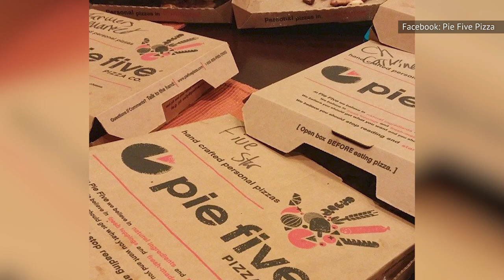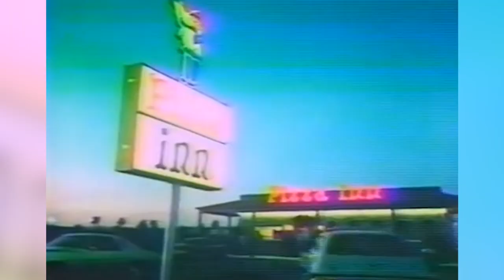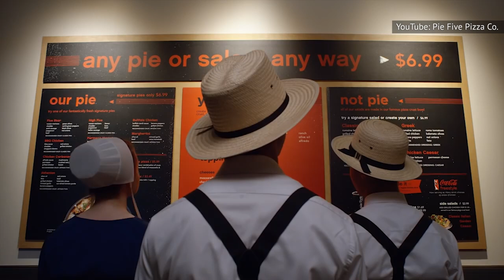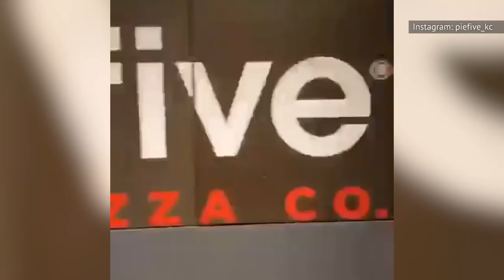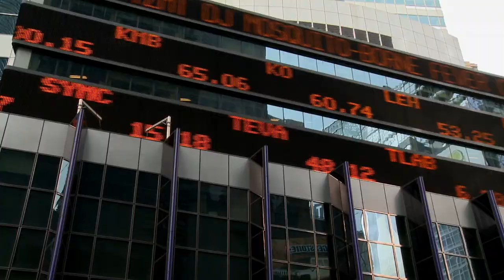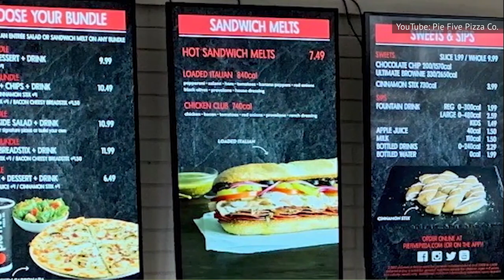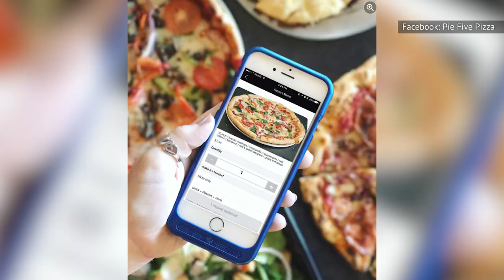Pie Five Might Not Be Around Much Longer. Here's Why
Watch the video to see why Pie Five might not be around much longer.

Highly competitive market | 0:00
Expanding too fast | 1:24
Fast-casual may not work | 2:36
Its sister company struggles too | 3:49
Sub-par reviews | 5:17
Lackluster marketing | 6:35
Futile efforts | 7:50
Victim of coronavirus | 8:57
Could drop off Nasdaq | 10:17
Credit card security breach | 11:14